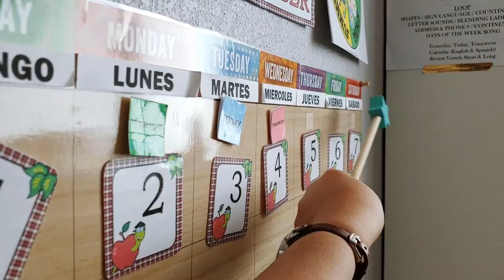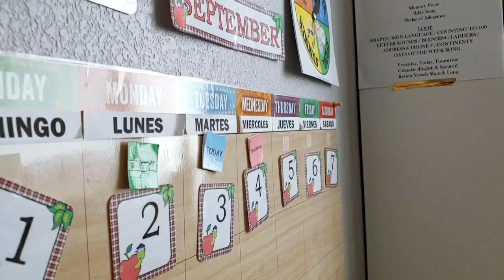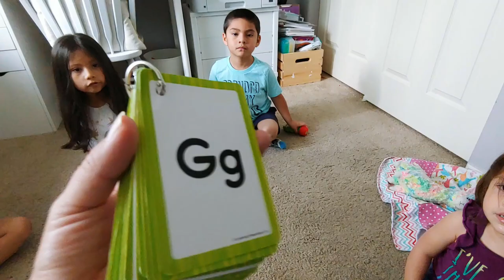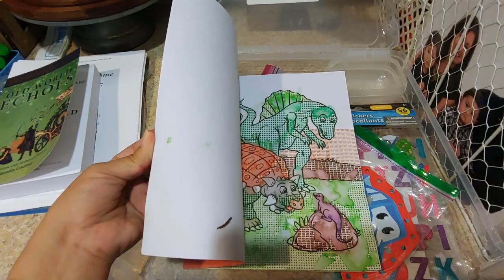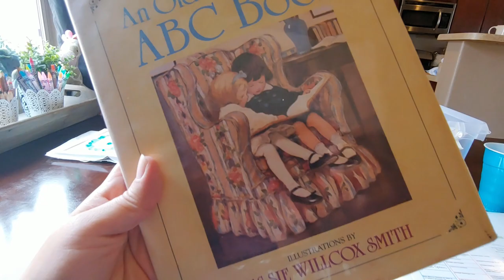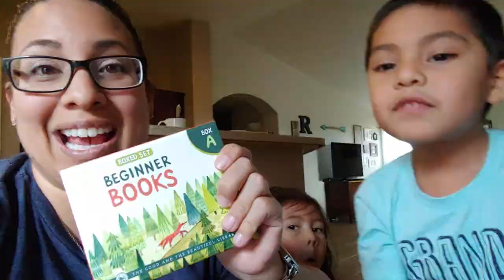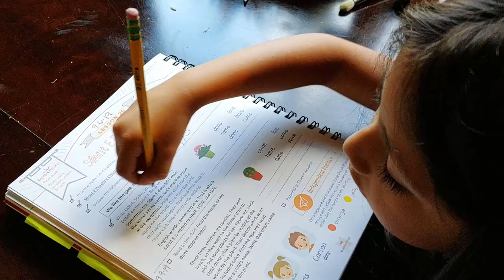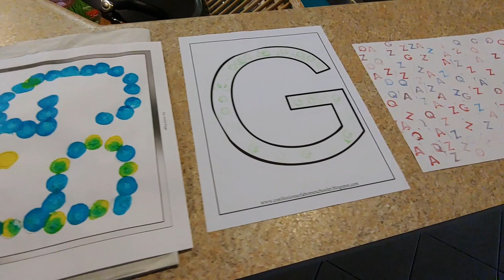Homeschool Day In The Life | 1st grade, Kinder, Preschool, & a Toddler | Our Routine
Hi y'all!  Here is a glimpse of our Homeschool Day in the Life routine.  Circle Time to Lunch Time and everything in between.  I hope this video is helpful and an encouragement to y'all!

Dina